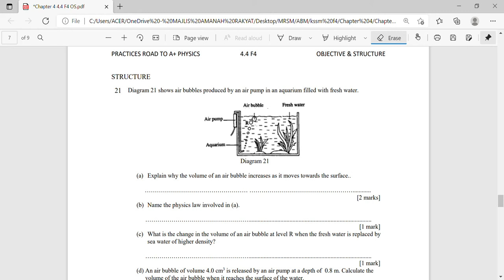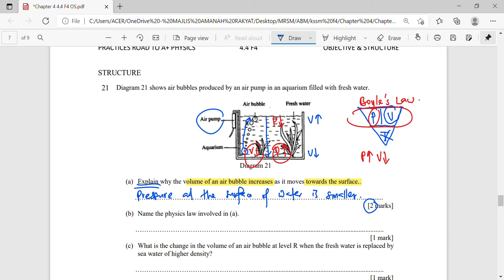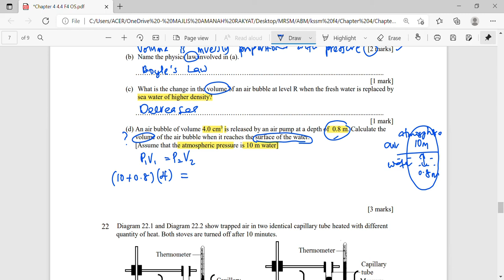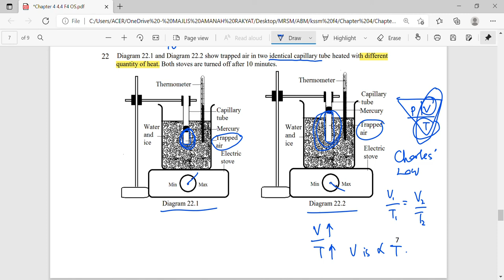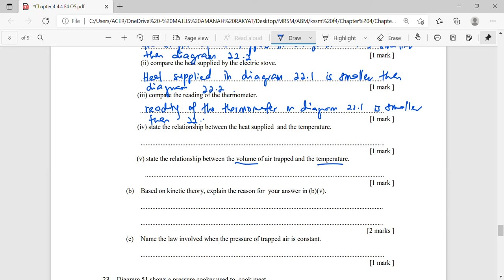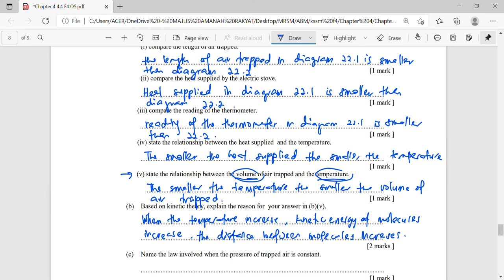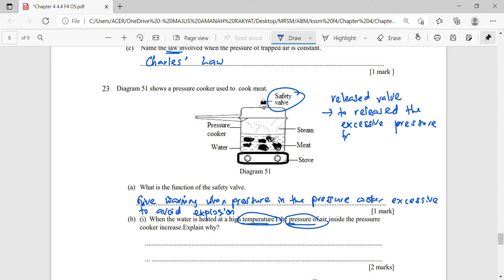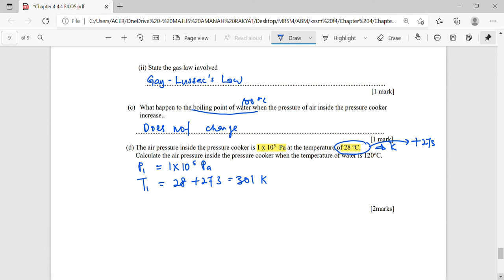Road To A+ Physics 4 4 F4